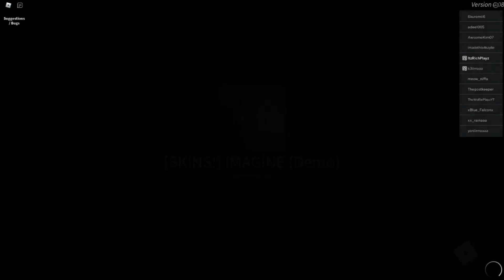What happened to Stacy? [Imagine] [Stacy's Chapter!]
In today's video, I play Imagine, Stacy's Chapter!

***Note-  I don't have the best equipment so please don't make fun of me if the video is a little laggy! 🙂